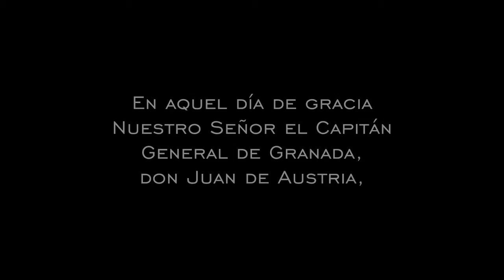Etnografía Almeriense. II Recreación Histórica de las Paces de Padules 2014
II Recreación Historica de las Paces de Padules. Junio 2014